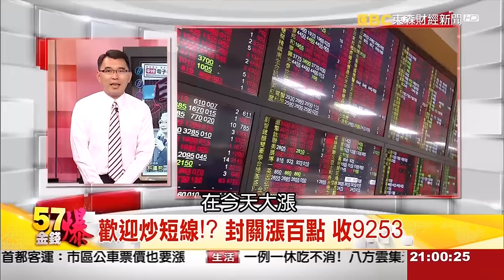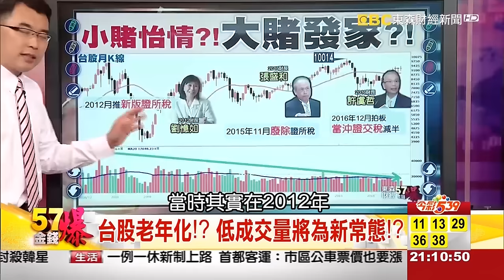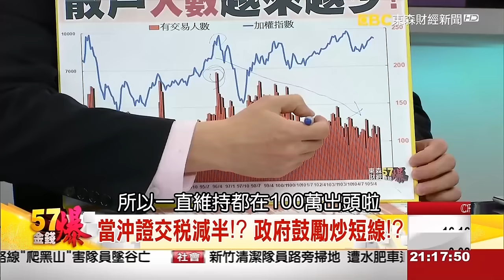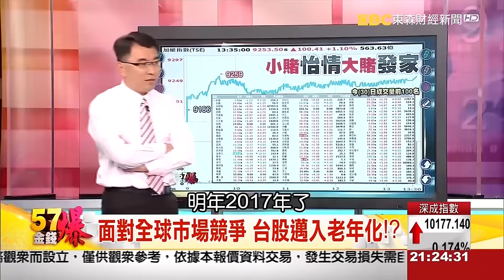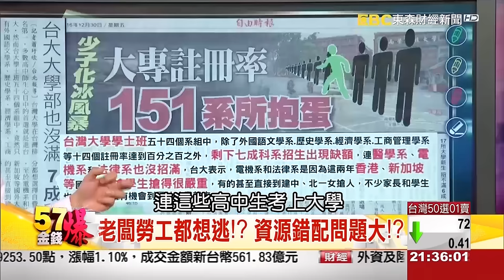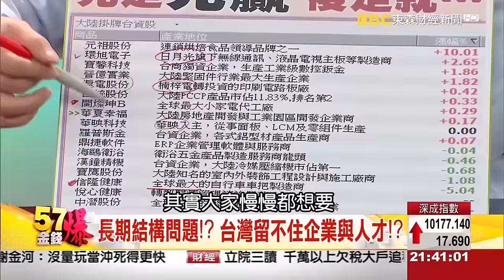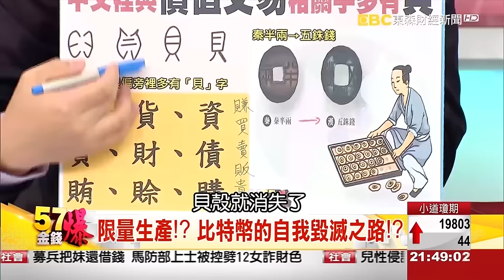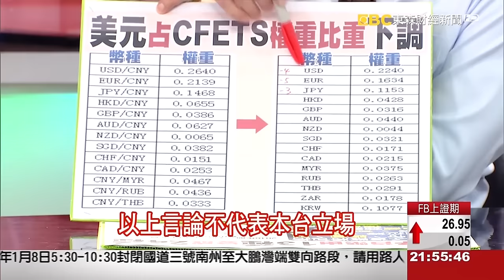一個台灣兩個世界？、企業與年輕人都出走！？《５７金錢爆》2016.1230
一個台灣兩個世界？企業與年輕人都出走！？
比特幣的通縮原罪！人民幣的權重救贖！？

來    賓：
股市分析師       孫伊廷(坦克爺)